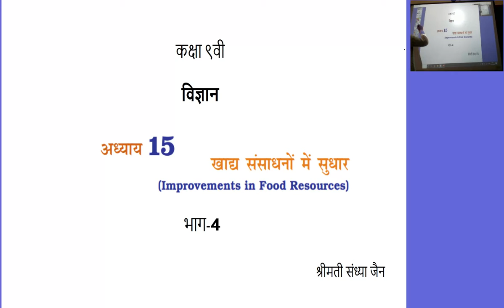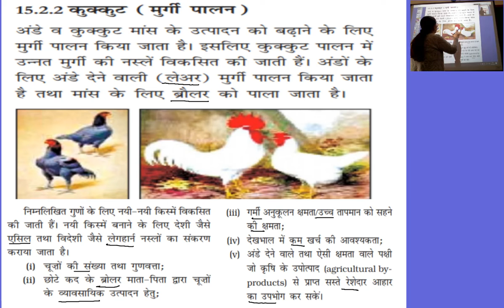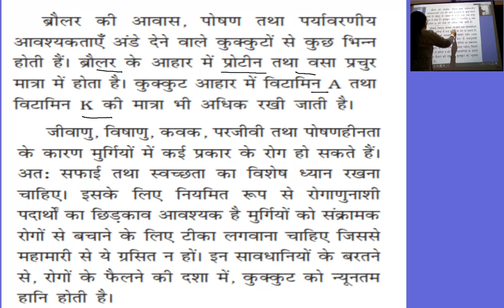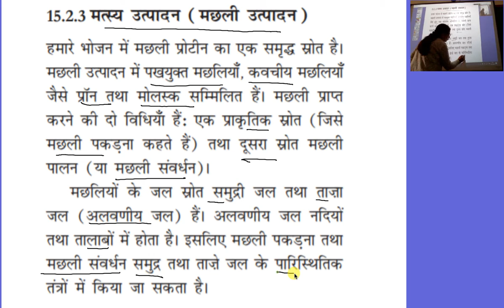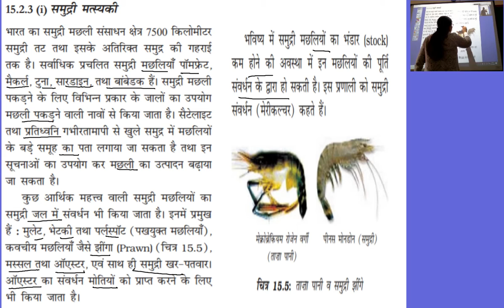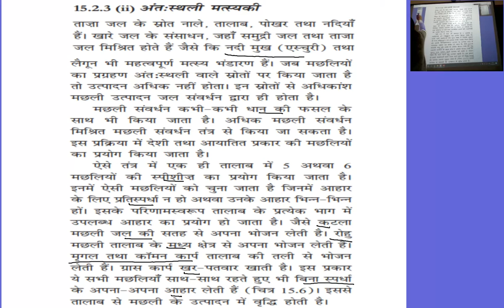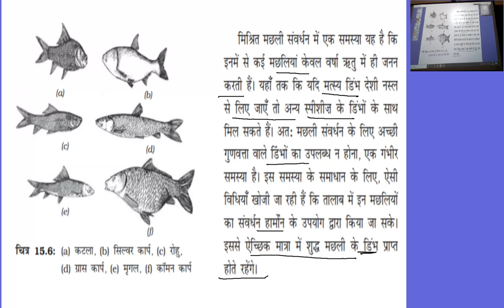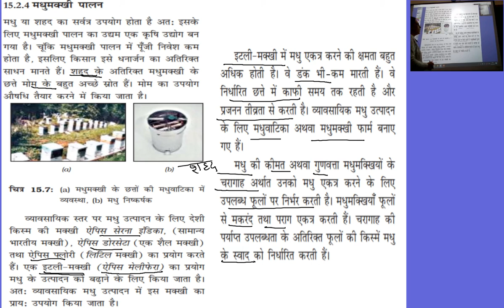कक्षा 9वी विज्ञान, अध्याय 15 खाद्य संसाधनों में सुधार, भाग 4